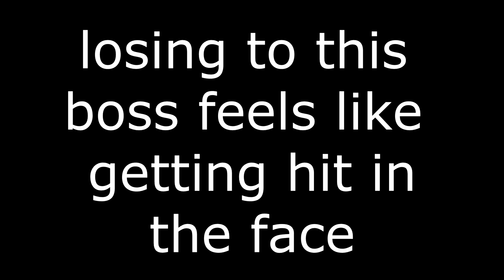the loudest rage vs the loudest celebration (headphone warning)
this fight hurt a lot